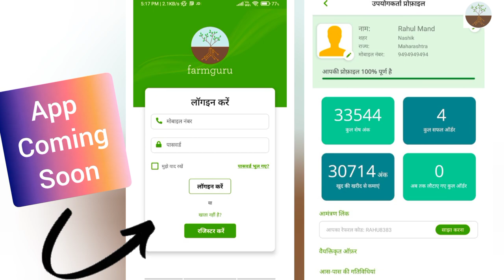रायगड - पिक पोषण | आयोनिक स्वरूपात कॅल्शियम आणि बोरॉनचे मिश्रण | उत्कृष्ट परिणाम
रायगड हे आयनिक स्वरूपात कॅल्शियम आणि बोरॉनचे मिश्रण आहे

- कृपया अधिक तपशीलांसाठी व्हिडिओ पहा आणि पुढील प्रश्नांसाठी आमच्याशी संपर्क साधा.
असेच नवनवीन व्हिडिओ पाहण्यासाठी चॅनलला सबस्क्राईब करा आणि बेल आयकॉन बटण दाबायला विसरू नका.

*Prepaid payment for your orders save cash up to 20% | कमी खर्च आणि अधिक नफा | Farmguru

*अत्यंत तिखट मिरची बियाणे | Hybrid Chilli Seeds | Sangam ARCH 930| मिरची